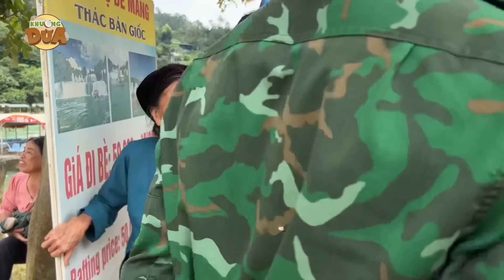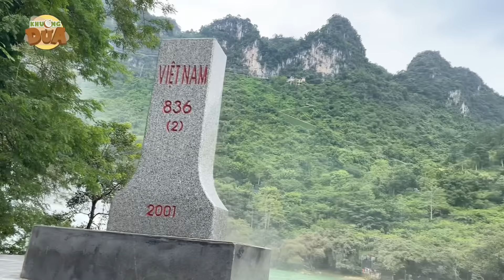Khương Dừa, Ngọc Huyền tham quan Thác Bản Giốc, nơi Việt Nam và Trung Quốc cùng khai thác du lịch